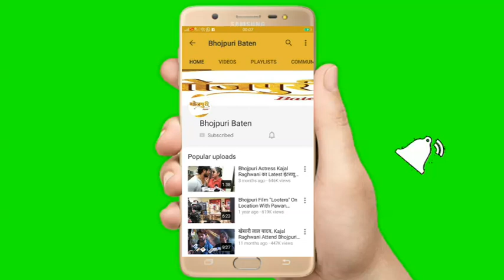Dinesh lal Yadav, Amarpali Dubey, Shamim Khan Interview For Film "Muqaddar Ka Sikandar"